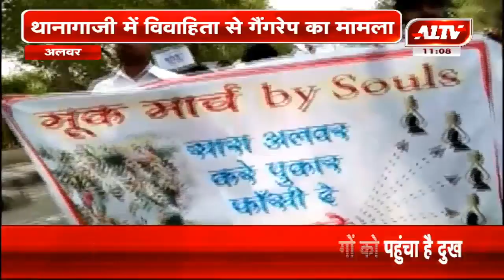अलवर : थानागाजी गैंगरेप मामला - थम नहीं रहा घटना का विरोध | A1TV News